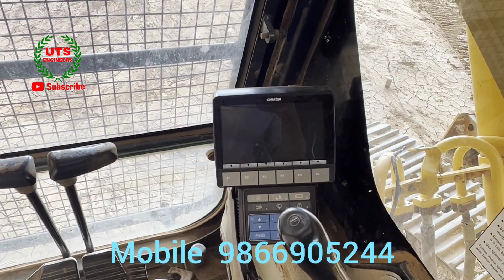komatsu PC210-8 MO Electrical Wiring Repair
komatsu PC210-8 MO Wiring Repair